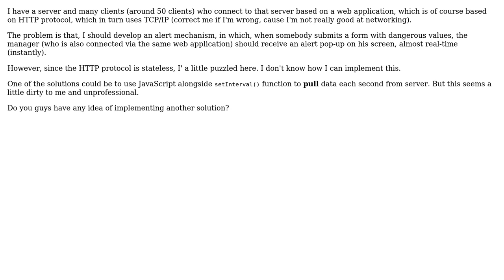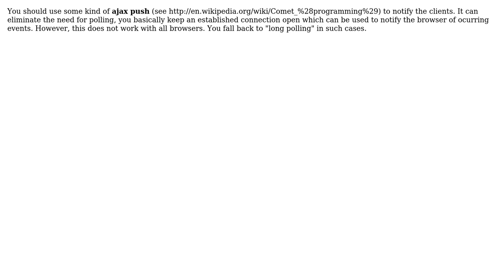Software Engineering: Observer pattern over HTTP and TCP/IP (Server-Client) (2 Solutions!!)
Software Engineering: Observer pattern over HTTP and TCP/IP (Server-Client)

With thanks & praise to God, and with thanks to the many people who have made this project possible! | Content (except music & images) licensed under CC BY-SA | Music | Images & others | With thanks to user ysdx user Saeed Neamati user Falcon and the Stack Exchange Network Trademarks are property of their respective owners. You are responsible for your own actions.